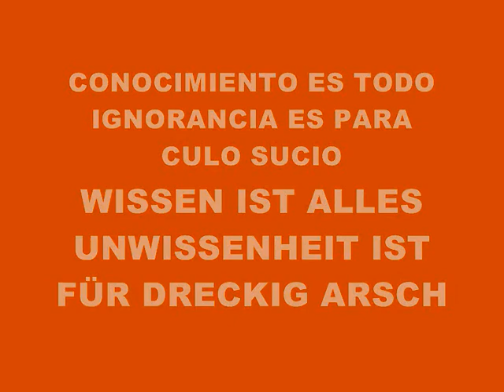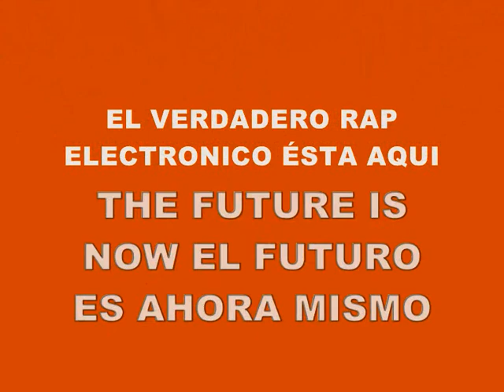MUSIC 982-IS CRAZY TUS OJOS-PRODUCED IN MY PLAY 2 MARVOK345